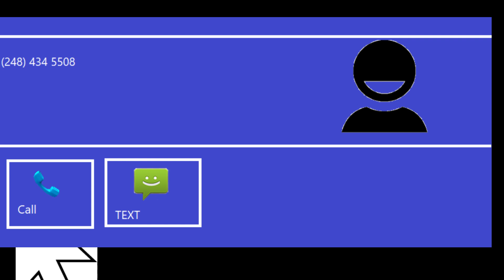Dialing notclickbate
NOT RICKROLLL